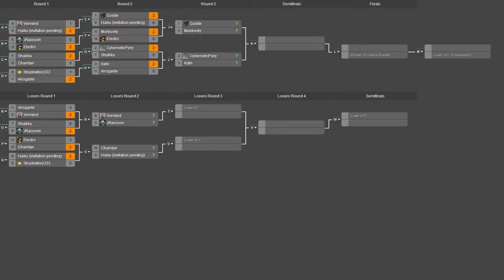2013 Xmas Tournament - Losers Round 1: Shadowfury333(C) vs Haiku(C&G) - Achron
This is the final series of the Losers Round 1 of the 2013 Xmas Tournament, and it involves my past self against Haiku, and my past self deciding to change species completely.

Shadowfury333(CESO) vs Haiku(CESO & Grekim)

Map 2: Tomb of Heroes v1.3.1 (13:30)

Map 3: Snowblind TE (20:18)